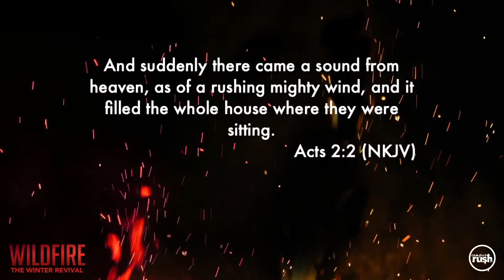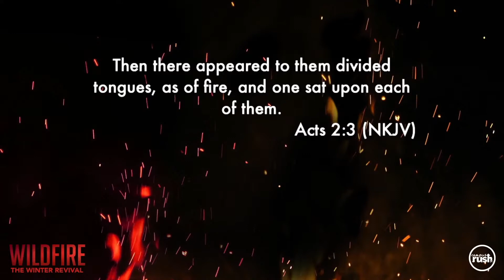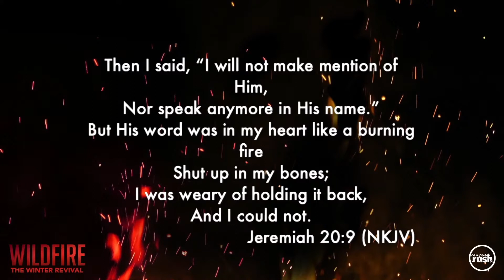WILDFIRE'21 - Night 1 // Pastor Kofi Dartey - Just like fire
IN CELEBRATION OF OUR NEW "FLOOD ALBUM" DEBUTING IN THE TOP 3 OF ITUNES INSPIRATIONAL CHARTS, ENJOY THE FLOOD LIVE EXPERIENCE.

LET US KNOW WHAT YOUR FAVOURITE SONG IS!